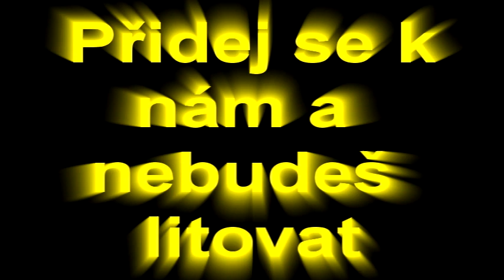4Story - RedDwarf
Guild Video ke hře 4Story.

Hudba : Apocalyptica - I don't care